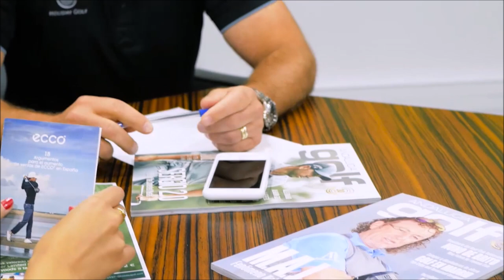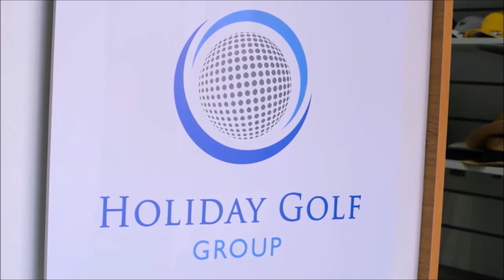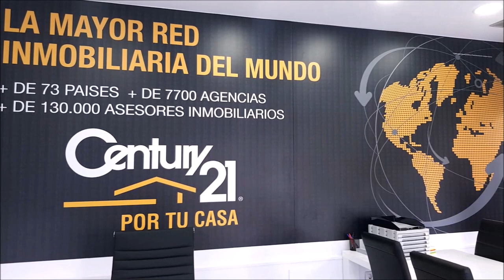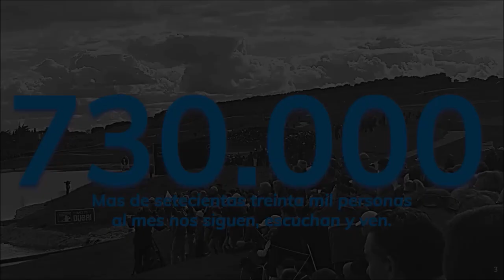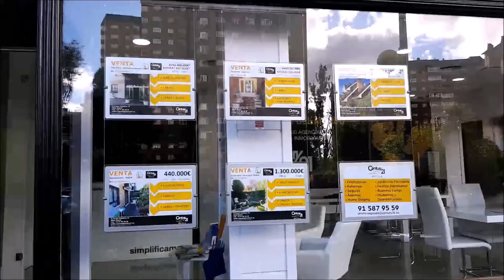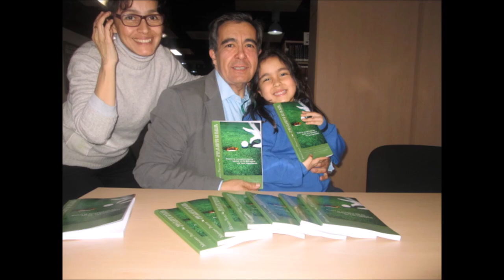117 TOMANDO EL APERITIVO ESPECIAL CON SERGIO PAZOS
117 TOMANDO EL APERITIVO ESPECIAL CON SERGIO PAZOS Actor, presentador y reportero  junto a Mariano Puerta Director de Coaching Golf Radio y TV . Un programa de  PUMA3 Productora
730.000 personas, al mes, interesadas en el golf, el turismo, la gastronomía, deportes….
3 programas semanales, más de 600 en 3 años.